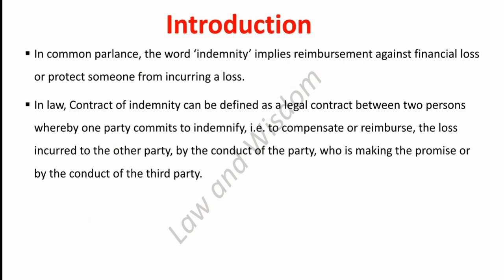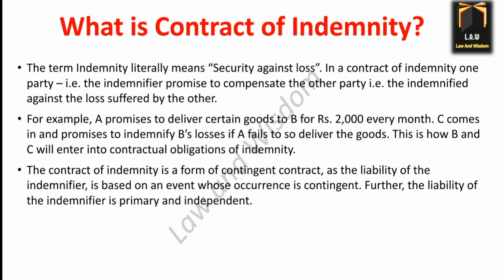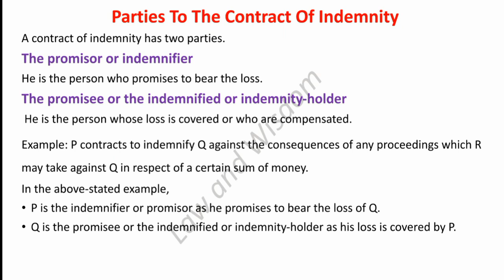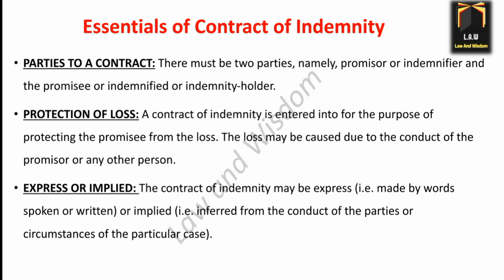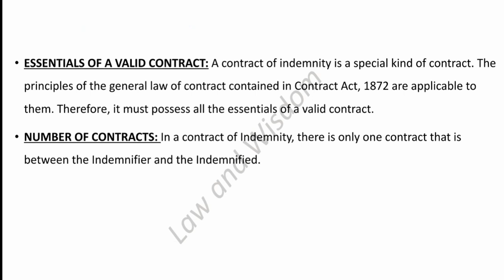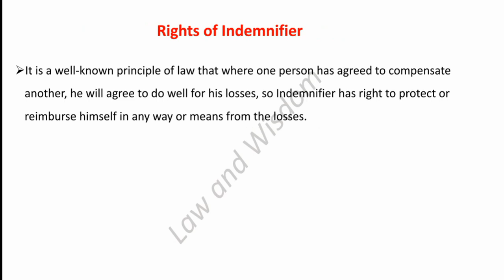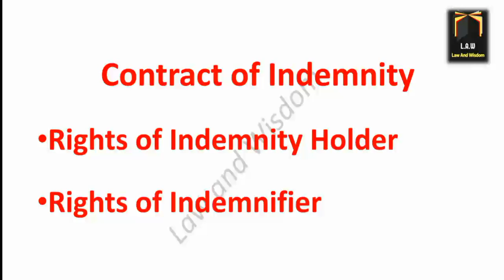Contract of Indemnity || Rights of Indemnity Holder & Indemnifier || Engr Advocate Ayaz Noor